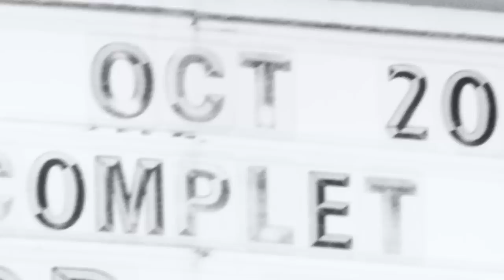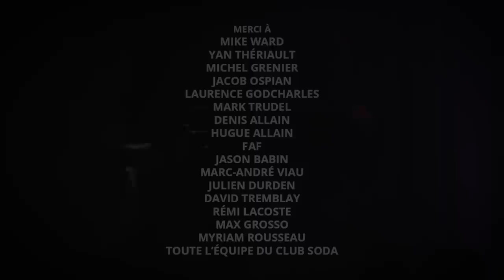Plus pour longtemps [Spectacle] / Jerr Allain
Voici mon spectacle ''Jerr Allain : Plus pour longtemps'' écrit en 2018 et enregistré au Club Soda le 22 octobre 2019.

Nouveau spectacle en construction et l'annonce se fera à l'automne 2023.